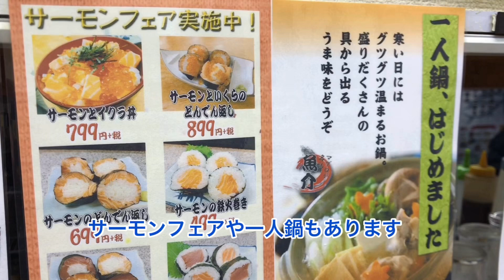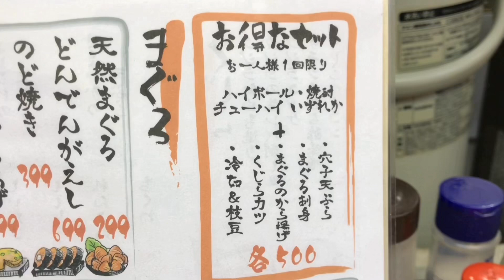【梯子酒コラボ③京橋】うおすけで半ベロしてきました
うおすけ
住所
大阪府大阪市都島区東野田町3-2-15

営業時間

平日　11:00～24:00（L.O 23:30）
日曜日・祝日　1100～23:00（L.O 22:30）

定休日
無休

みずちゃんのチャンネル

ろんばさんのチャンネル